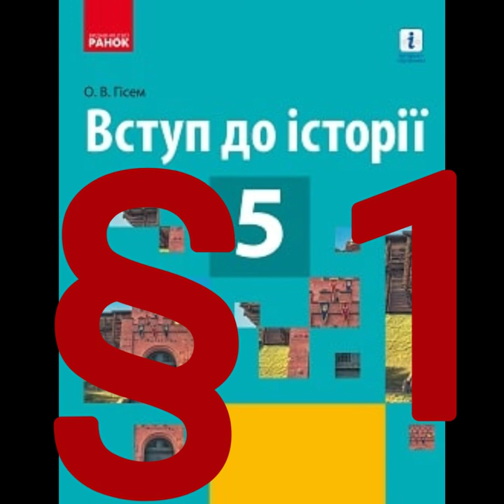§ 1"Календарний та історичний час"//5 клас Вступ до історії//Гісем